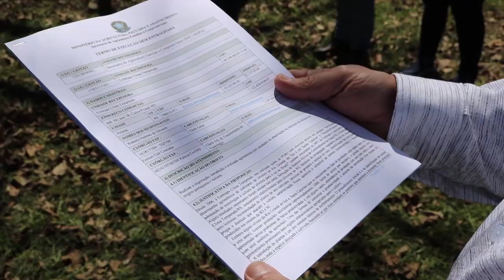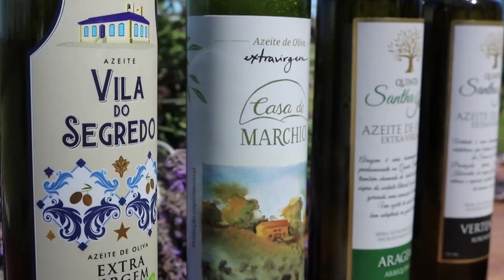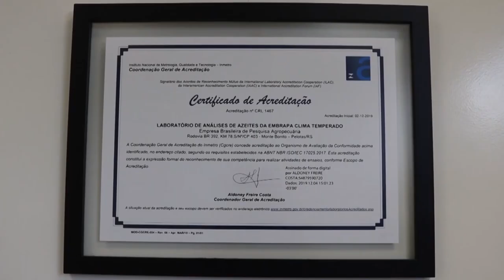Rio Grande Rural #1144 - Bloco 3